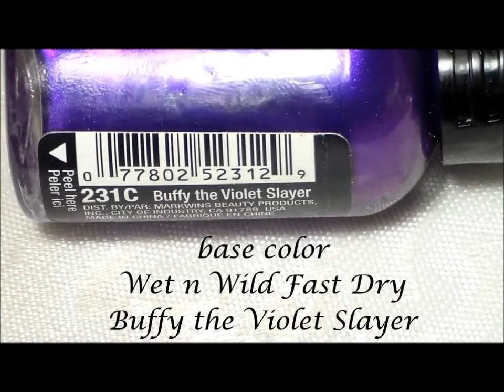Spring Hibiscus Flower:Collab w/MAENAILDESIGN Giovy1407 NailArtLove73 NailEasyDreamArt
I have not received all the links for the other tutorials.  I will add them as I receive them.  I apologize for the delay.